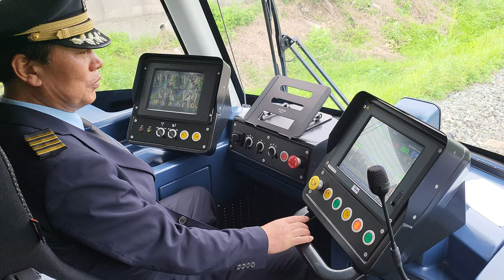수소트램 운전실 시승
출발할 때 전자경적이 시끄럽지도 않은게 특징이네요.
폐선구간을 달리다 보니 궤도의 이음매 부분을 지날 때 진동이 있는 거 빼고는 생각보다 부드러웠습니다.
그리고 확실히 가감속도 빠른편이라 시속 50km를 도달하고 앞의 건널목 앞에 정차할 때 잘 멈춥니다.